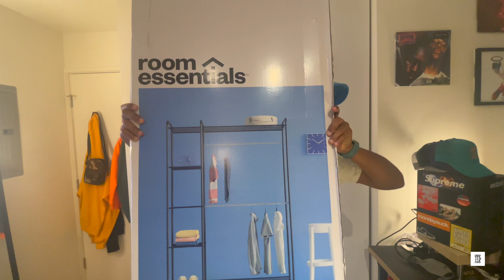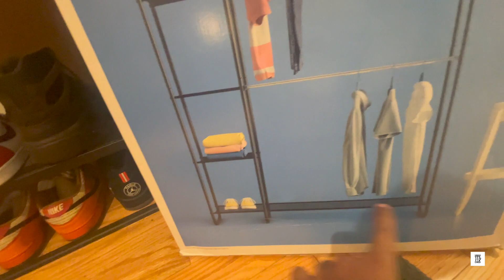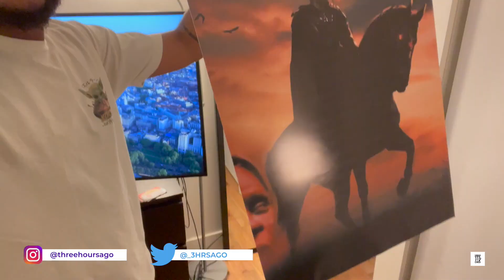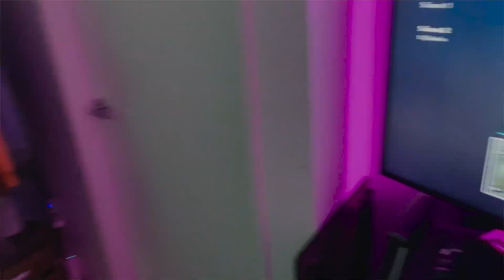NEW WARDROBE/GARMENT RACK! Building & Installing Freestanding Closet from TARGET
Whats yoppinnnnn!

Hope everybody's TurkeyDay was dope this year & you & yours stayed safe.

I recently copped this dope Wardrobe/Garment Rack from target & had to pick it up to upgrade my old one (You'll see why in the vid LOL)

Here's a link if you want to grab it as well:

Hope this vid helps if you're in the market for a new Freestanding Wardrobe.

Looking forward to giving more content soon!

~ virgochild.

ALL MUSIC IN VIDEOS PRODUCED BY JAMAL VIRGO (myself)